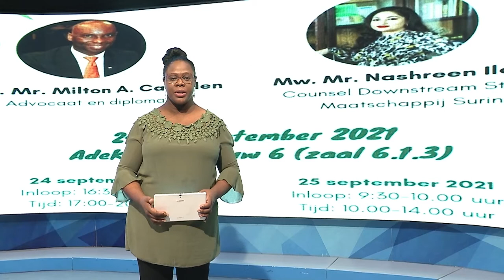20 09 2021 “Vaccinatieplicht VS zelfbeschikkingsrecht” als thema van seminar